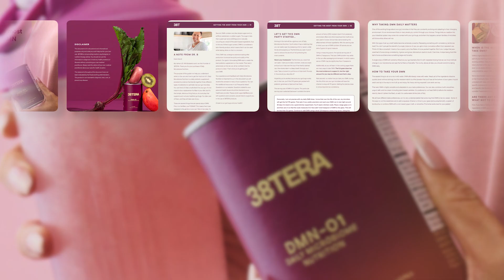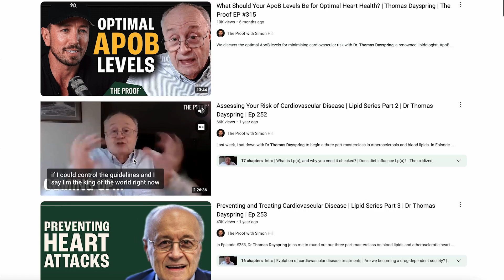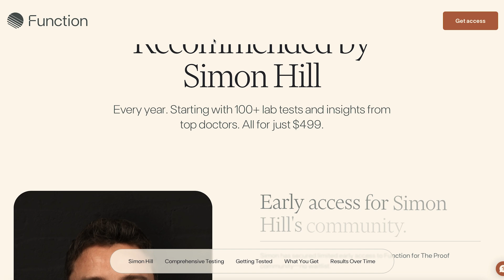Creatine Monohydrate Dosage For Cognitive Benefits | Drew Harrisberg | The Proof Clips EP #347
Can creatine improve cognitive performance during sleep deprivation? A groundbreaking study reveals that a single high dose of creatine monohydrate significantly enhances memory, reaction speed, and reduces subjective fatigue in sleep-deprived individuals. Discover how this supplement impacts brain creatine levels, why dosage matters, and what this means for mental performance under stress.